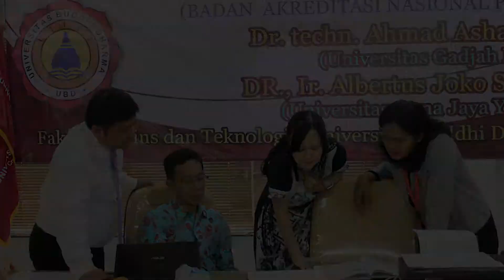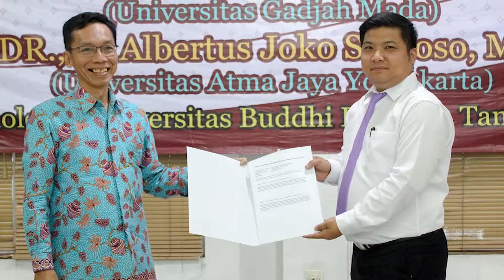Akreditasi Teknik Informatika (S1)